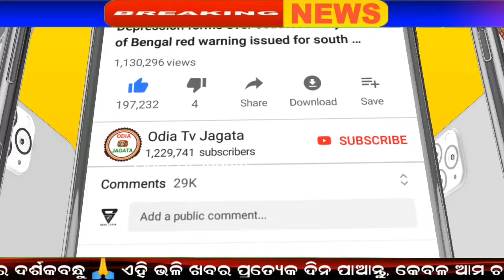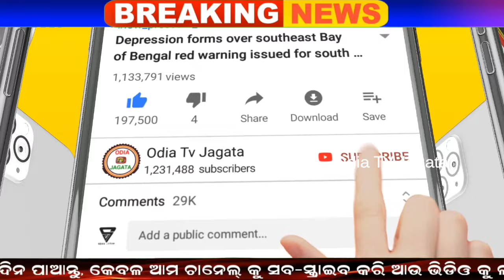ପ୍ରବଳରୁ ଅତି ପ୍ରବଳ ବର୍ଷିବ | Today Evening rainfall alerts in odisha for next 3 days